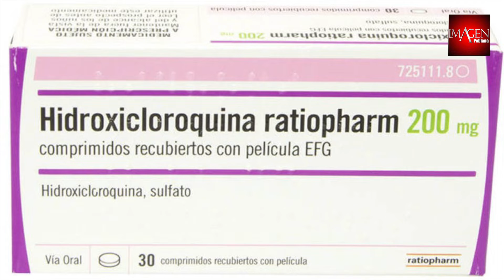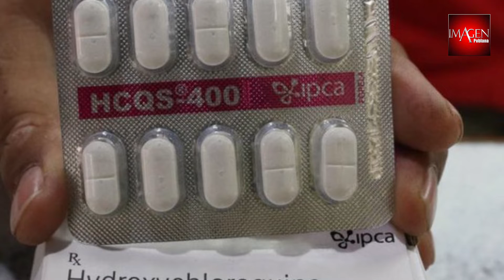¡Cuidado! Estos son los productos que no te protegen del coronavirus